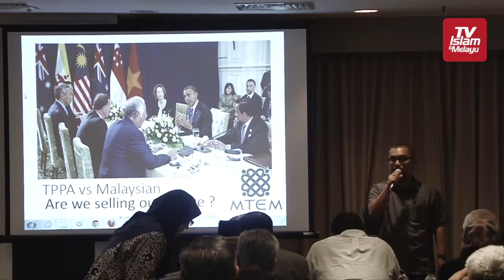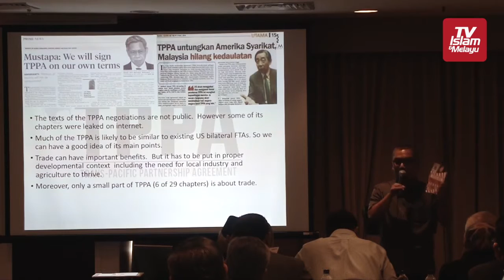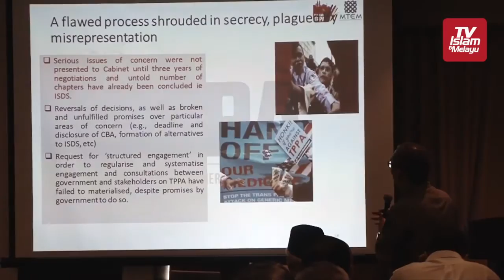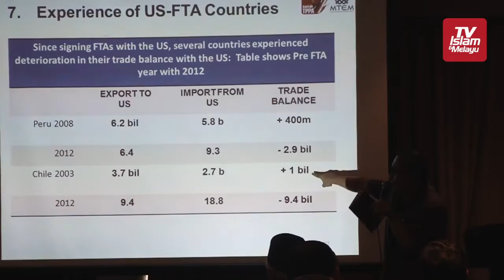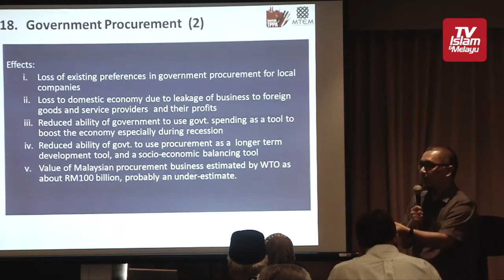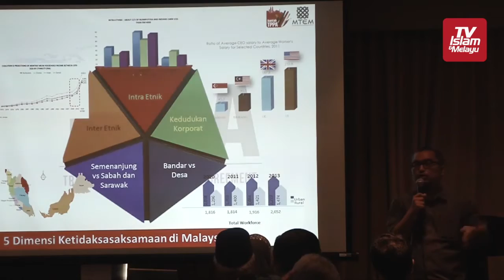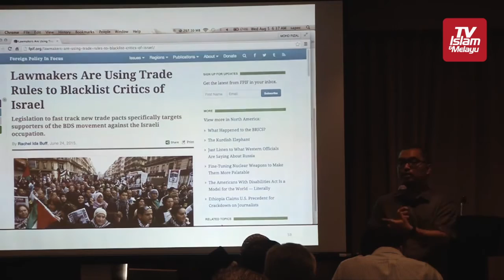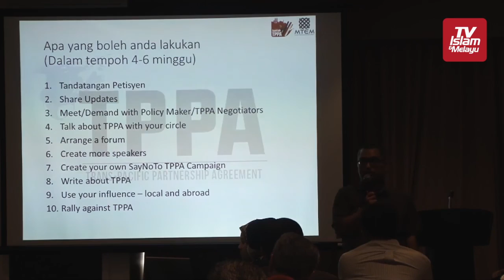Muzakharah Perpaduan Ummah - TPPA - Wakil MTEM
Anjuran Kluster Perpaduan Ummah, Majlis Amal Islami Malaysia

Tempat: Vistana Hotel, Kuala Lumpur